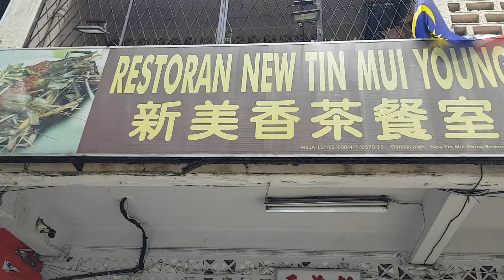Love Freshwater Fish? Restoran New Tin Mui Young Restaurant Shah Alam Section 16 Selangor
Enjoy Freshwater Fish? New Tin Mui Young is the place to go in Section 16.

Recommendations:

1. Steamed chilli plum sauce fish head of Giant Carp (Cheong Cheng Soon Yue Tau)

2. Deep Fried Grass Carp in soy sauce and oil (Yau Cham Wan Yue)

3. Black pepper sauce pork ribs - just be aware it is too mich bone and not enough meat in the ribs